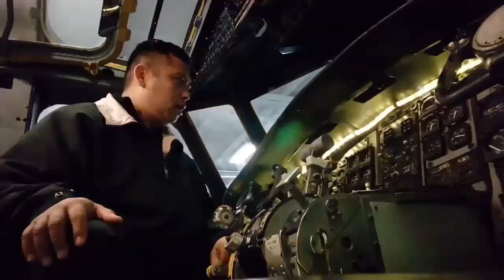MIDWAY MUSEUM, SAN DIEGO, CAL.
Les comparto un poco de mi experiencia en el museo-barco porta aviones